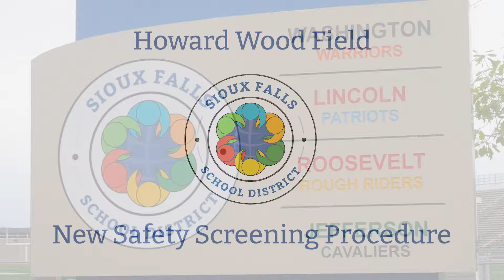Howard Wood Field: New Safety Screening Procedure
Howard Wood Field has a brand new tool to help ensure the safety of all players and spectators. Starting in August 2024, fans will simply walk through the detector pylons to enter events at HWF. This new feature maintains the safety of HWF patrons that was always there while maximizing ease and efficiency.